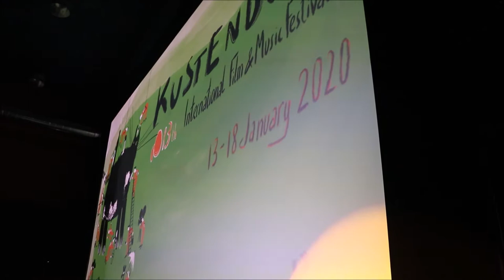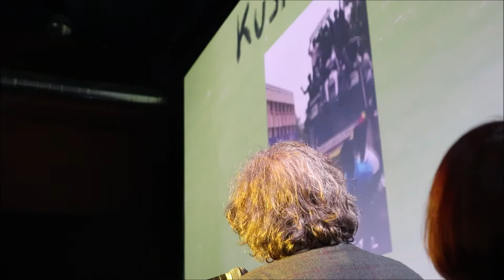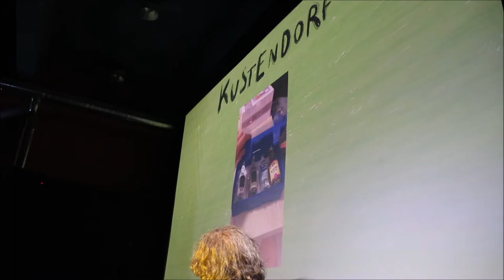Kustendorf opening January 2020 Emir Kusturica at home